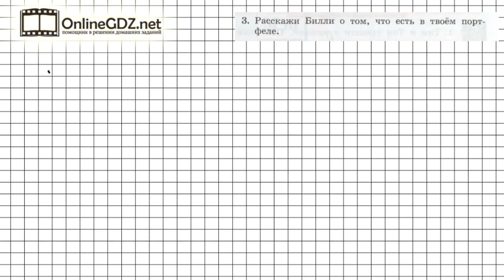Unit 1 Lesson 13 Задание №3 - Английский язык "Enjoy English" 2 класс (Биболетова)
В упражнении 3 (урок 13), нужно рассказать Билли о том, что есть в твоем портфеле, нужно знать названия школьных принадлежностей на английском языке (портфель, ручка, ластик, карандаш, пенал и т.д.).  Вашим помощником будет наше видео с решением.